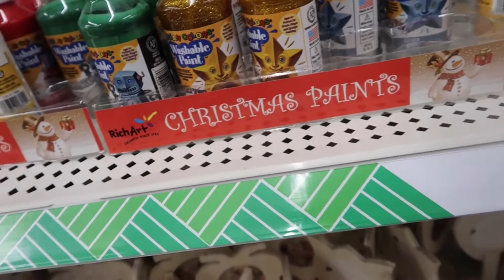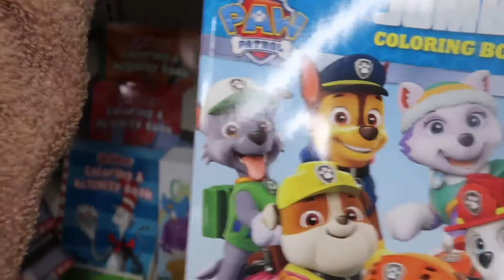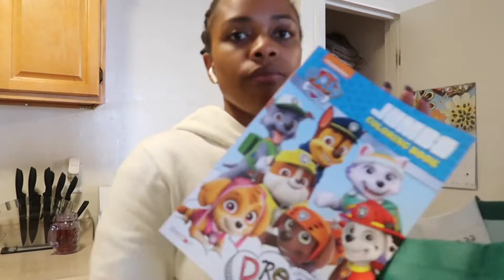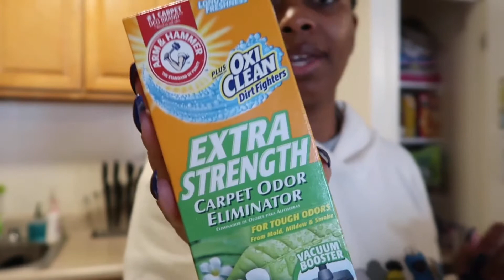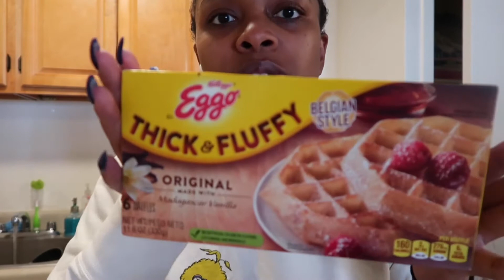Vlog: Saturday Morning With Us !!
About This Channel: Hi guys my name is Uniya I’m a mom of 3 children ages 12,7 and 1 Years Old. On this channel you’ll see mostly Vlog, cook with me, DIY with the kids & a whole bunch of other fun things . 😉

Camera Used : Canon G7 X Power Shot ||